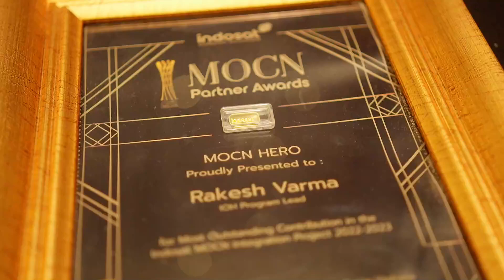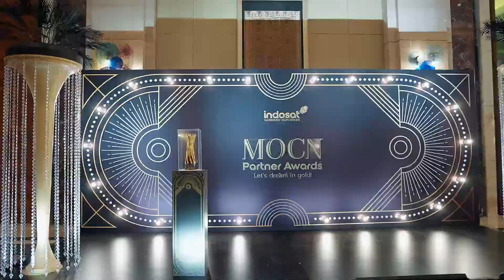Event MOCN PARTNER AWARDS Indosat Ooredoo Hutchison